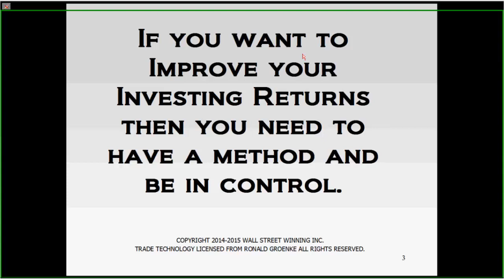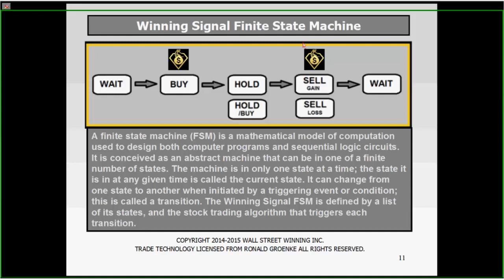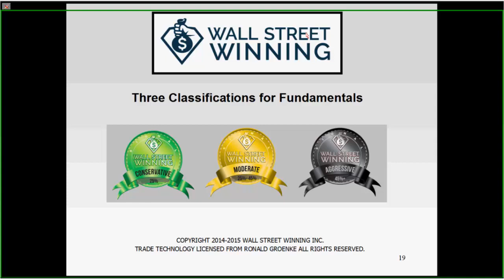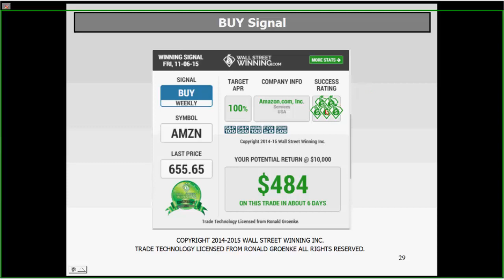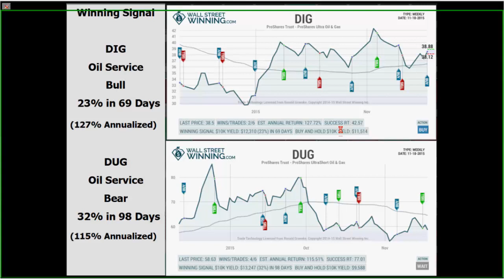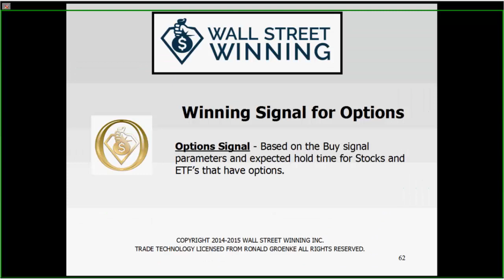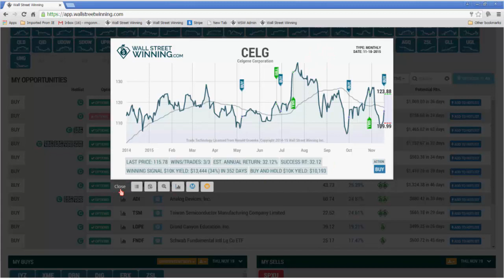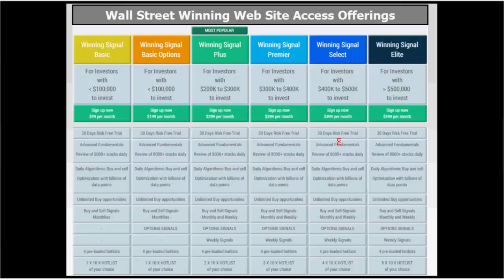Ron Groenke of Wall Street Winning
Ron Groenke of Wall Street Winning presents on his approach to trading stocks and options with his proprietary system